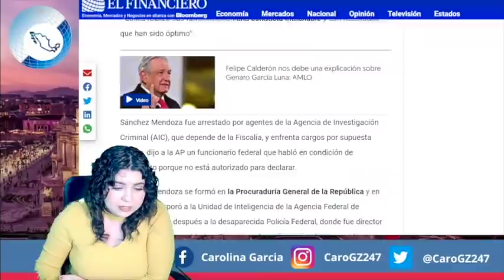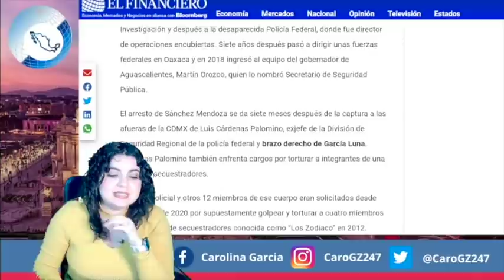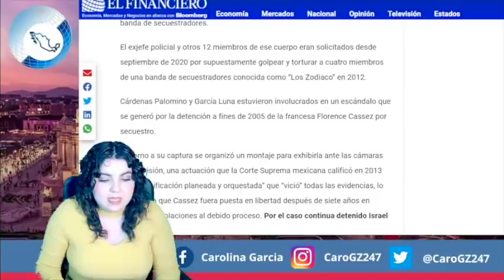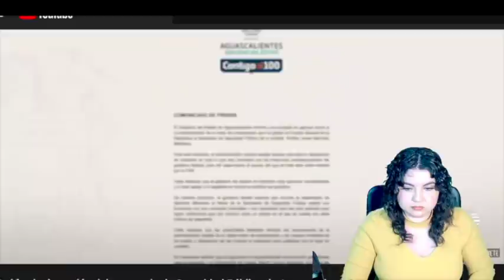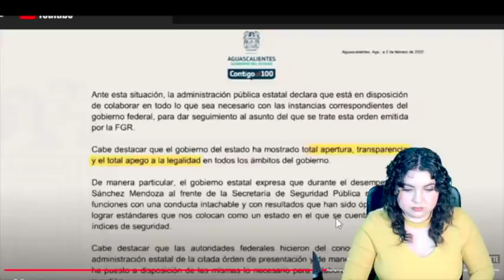¡ÚLTIMO MINUTO! AMLO YA DIO LA ORDEN; ESTO ES LO QUE LE ESPERA A CALDERÓN